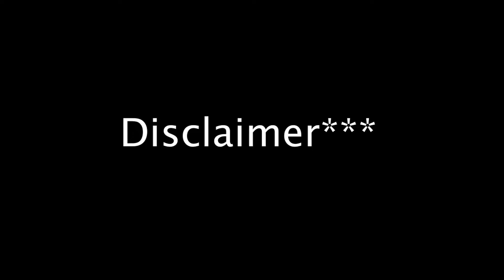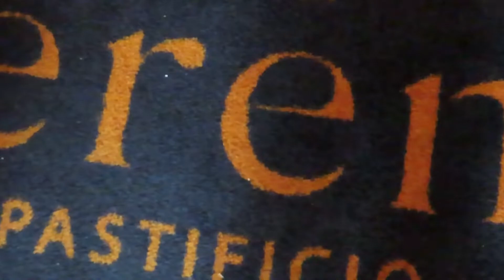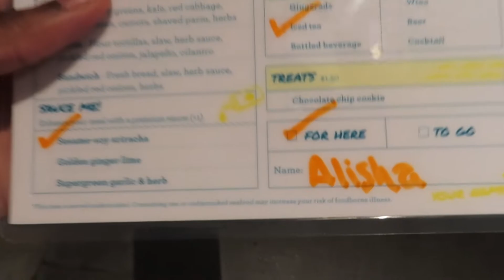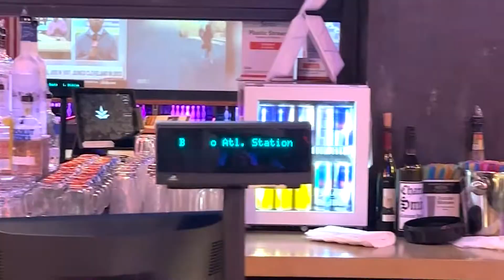Vlog | Celebratory Dinners (Work,Moving,Birthdays)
Hey! Hi! Hello! 1st a work dinner! One of my girls is leaving the A, Two of my girls are celebrating birthdays [my virgo QUEENS!]  and my dad and I bowl to celebrate his birthday what a week!

♡ ♥︎ ♡ ♥︎ FAQ ♥︎ ♡ ♥︎ ♡
Age: 23
Location: Atlanta, Georgia
Film Equipment : Canon SX740 HS